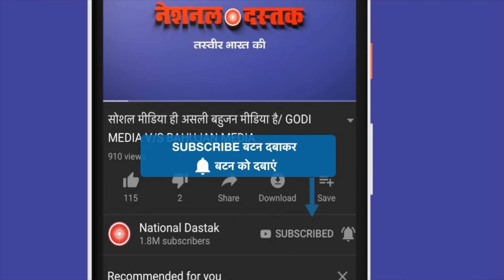बहुजनों के खिलाफ बड़ी साजिश/BIG NEWS ON BAHUJANS FROM DELHI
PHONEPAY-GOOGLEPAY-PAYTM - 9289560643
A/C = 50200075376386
IFSC = HDFC0000314
Reporter-
Editor- SANNO